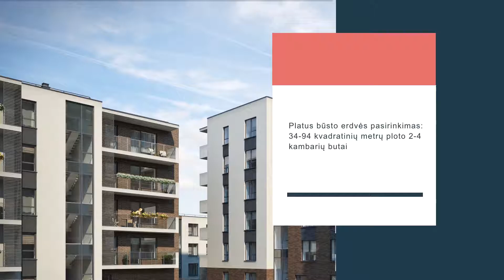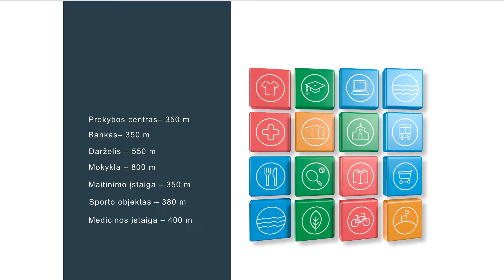"Naujoji rivjera", Vilnius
Įsimylėti Vilnių iš naujo kviečia „Naujoji Rivjera“!
Pro langus atsiverianti senamiesčio panorama ir senoji Gedimino pilis – tokiu užburiančiu vaizdu kiekvieną rytą pradės trijų modernių gyvenamųjų namų gyventojai, įsikūrę dešiniajame Neries krante esančioje Sporto gatvėje.
Platus būsto erdvės pasirinkimas, uždara kvartalo teritorija ir žaliųjų erdvių artumas atitinka lūkesčius gyventi geriau.
Negalintys gyventi be miesto šurmulio ir gamtos harmonijos tikrus namus kuria „Naujojoje Rivjeroje“.